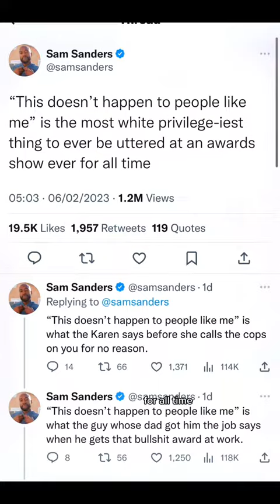Harry Styles causes Major Controversy